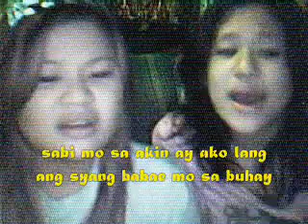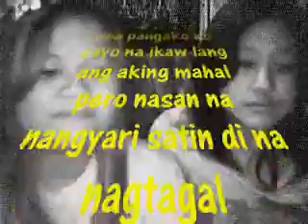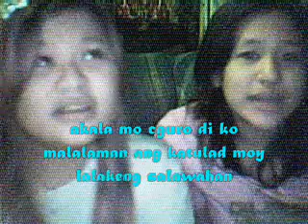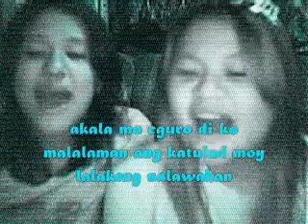MHIE: irreplaceable tagalog version (disposable)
haha.. for pinoy's only :)